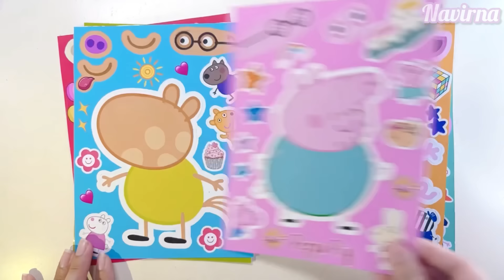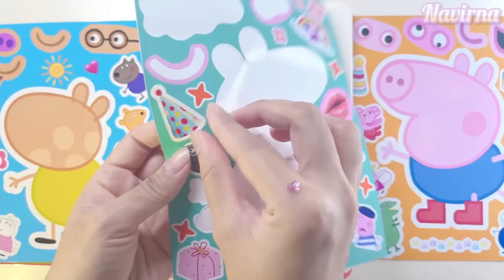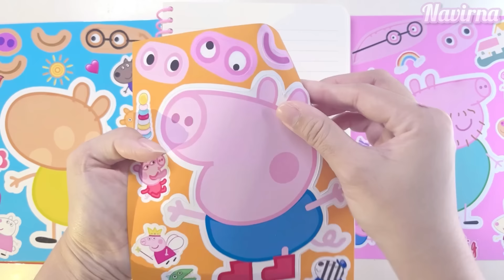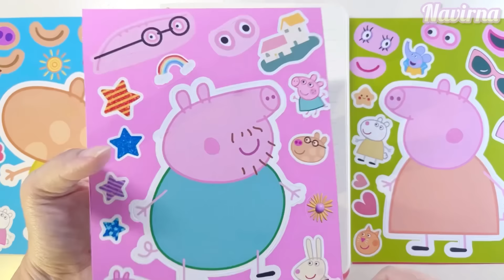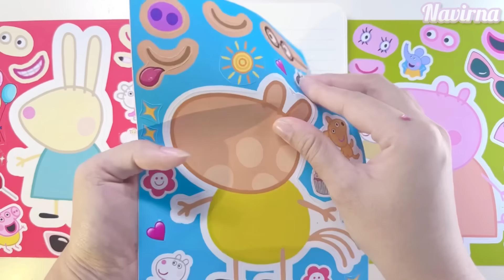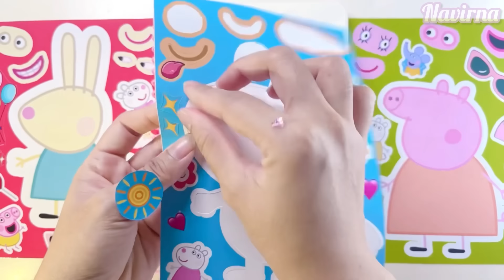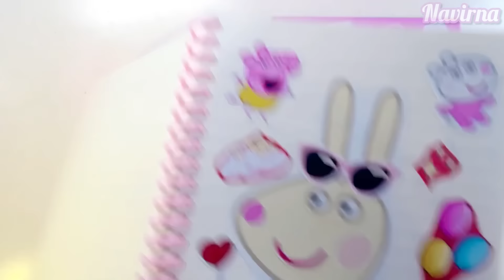[ToyASMR] Decorate with Sticker Book Peppa Pig 🐷✨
Peppa Pig !!! Please Come Back To Me Peppa Pig Funny Animation